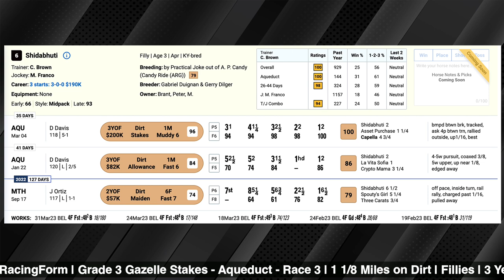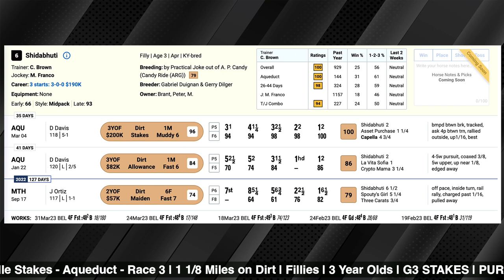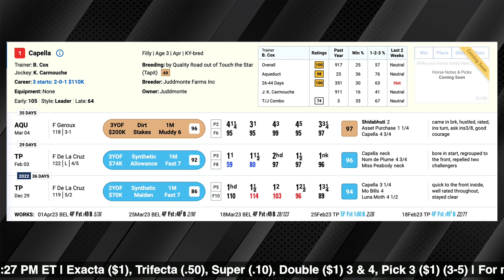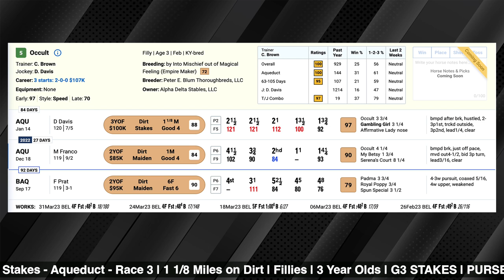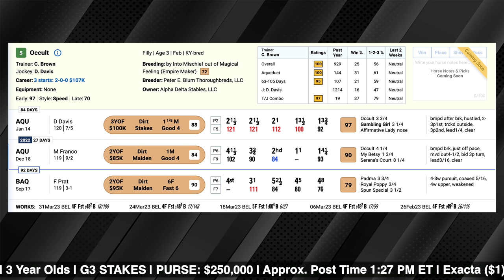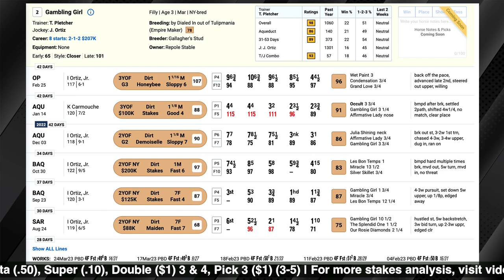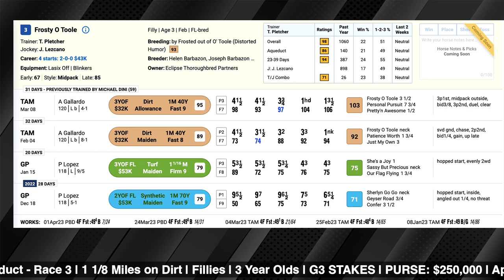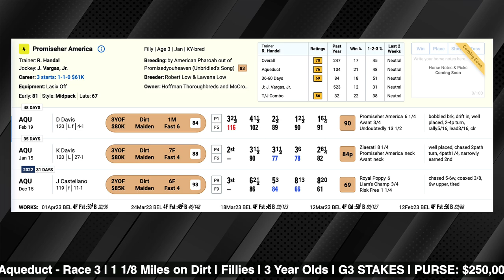Grade 3 Gazelle Stakes Preview 2023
Here are David Aragona and Craig Milkowski with the preview of the Grade 3 Gazelle Stakes from Aqueduct this Saturday.